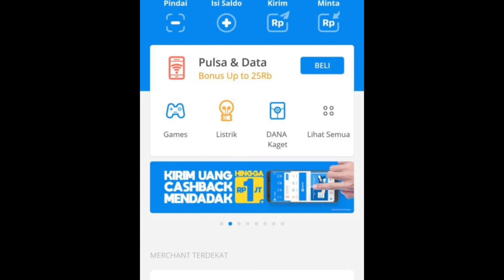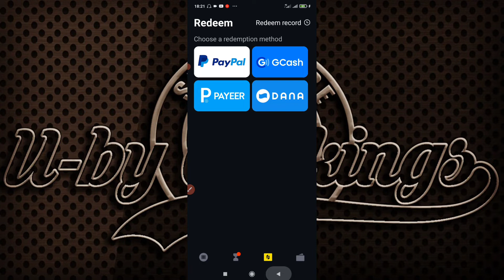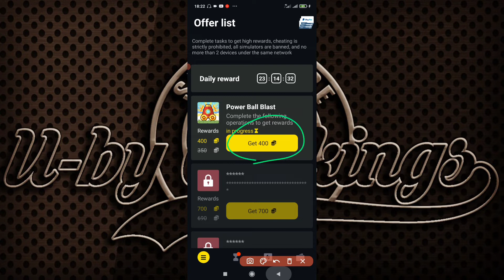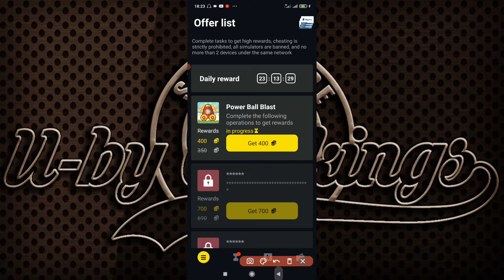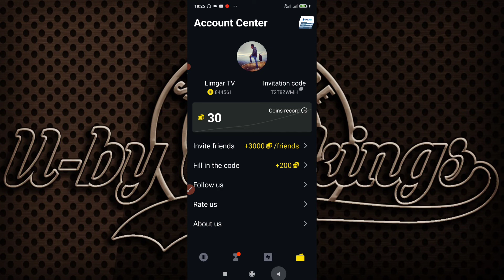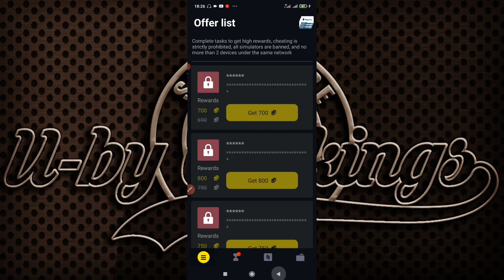BARU DI PLAYSTORE 💸!! APLIKASI PENGHASIL UANG TERCEPAT 2021 | APLIKASI PENGHASIL SALDO DANA TERCEPAT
Baru rilis aplikasi penghasil uang tercepat  2021 tercepat,, misi mudah resmi playstore